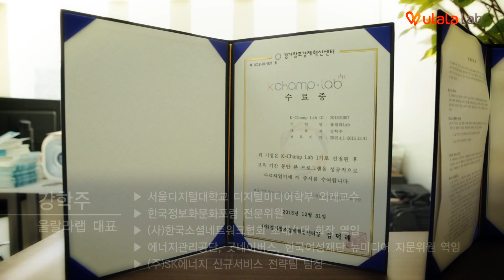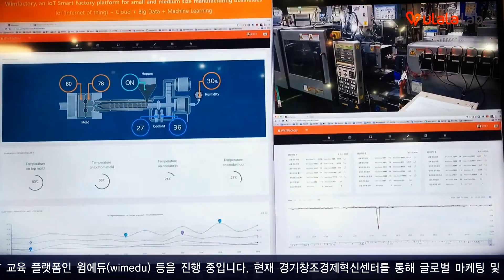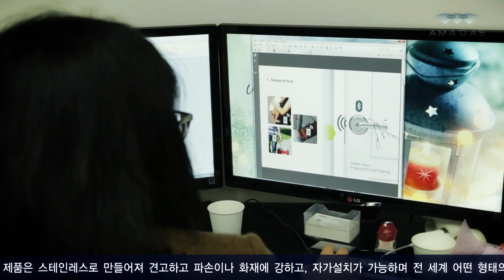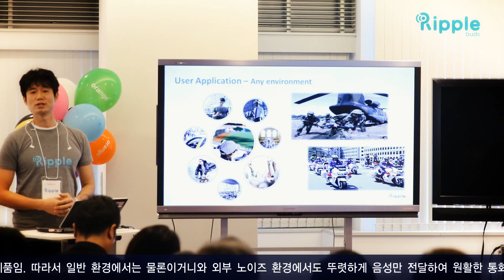[경기창조경제혁신센터] 개소 1주년 성공스토리